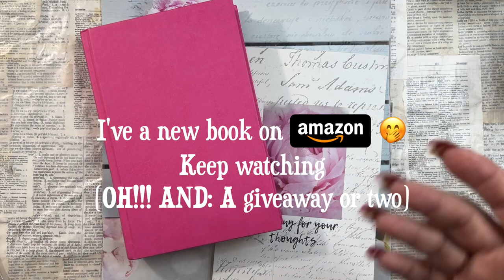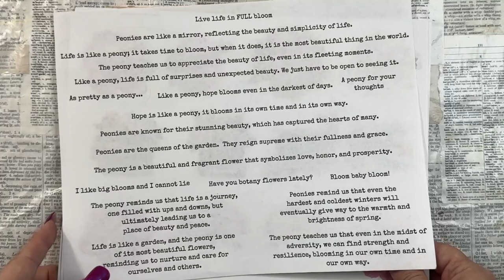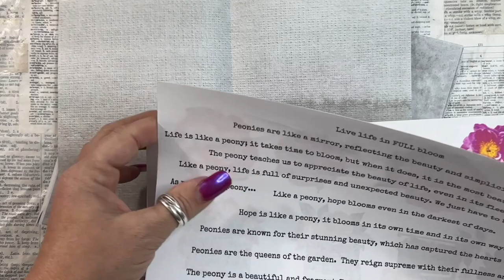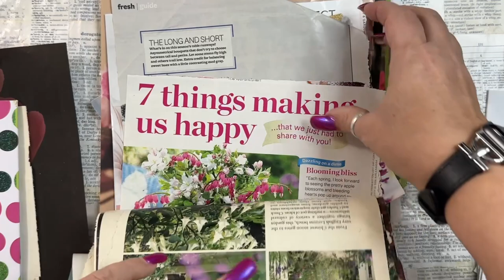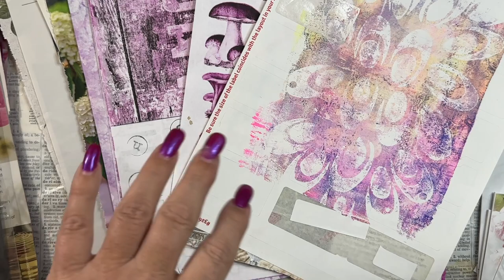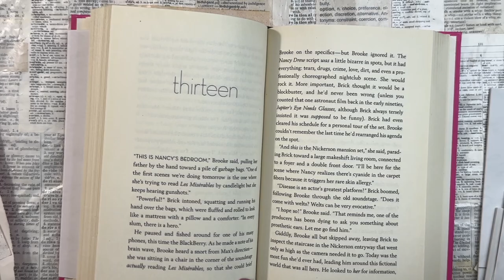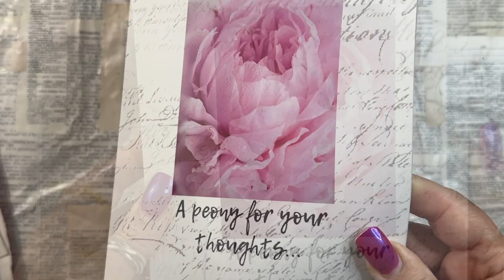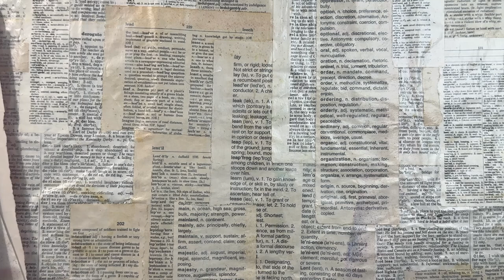Obsessed‼️ with these peony projects 🤓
One thing leads to another and another and before ya' know it: an obsession is born, lol. I've had so much fun with this stuff: c'mon in and check it out 🤓

Peony notebook/collage papers on Amazon
Peony hardcover journal on Amazon
Peonies kit on Etsy

There are lots of ways YOU can help support the channel 🌊 (many of them FREE) so that the creative, sometimes snarky, content keeps coming your way on a regular basis 😉 (and they're ALL greatly appreciated!!):